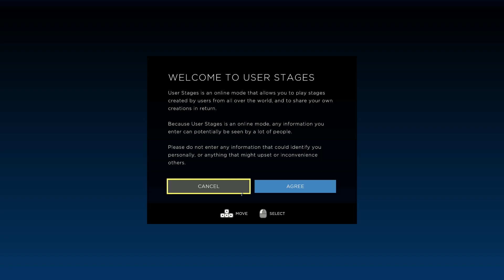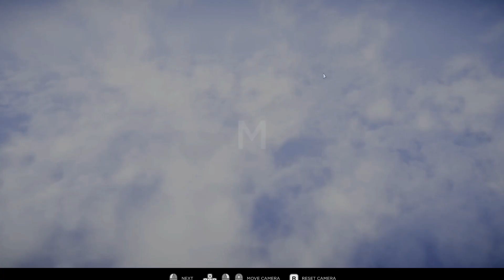" Humanity " - ماهي؟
فيها.

اي موسيقى مضافة هي ملكية صاحبها ومأخوذة من موقع